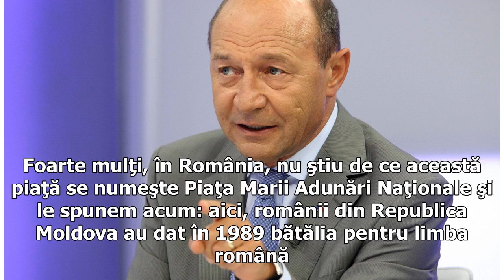UPDATE Traian Băsescu a cerut la Chișinău unirea Basarabiei cu România. Reacția lui Igor Dodon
„Suntem în Piaţa Marii Adunări Naţionale. Foarte mulţi, în România, nu ştiu de ce această piaţă se numeşte Piaţa Marii Adunări Naţionale şi le spunem acum: aici, românii din Republica Moldova au dat în 1989 bătălia pentru limba română. 300.000 de români din Republica Moldova au cerut ca limba română să le fie limbă de stat”, a spus Traian Băsescu. El le-a cerut parlamentelor celor două ţări să voteze unirea. "Aici, astăzi, venim cu al doilea mare eveniment şi cerem parlamentelor de la Bucureşti ...